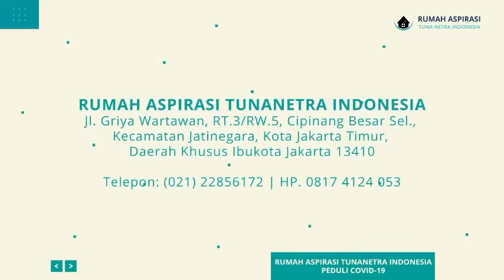DIRGAHAYU BHAYANGKARA KE 74 I Rumah Aspirasi Tunanetra Indonesia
Alhamdulilah terima kasih ke pada Polda Metro Jaya sudah memberikan bantuan berupa 1,5 ton beras untuk Tunanetra. semoga selalu dilimpahkan keberkahan untuk semuanya.

Terus dukung dan bantu Program Tunanetra Binaan kami yang ada diseluruh di Indonesia dengan berdonasi melalui:
💳 Rekening Bank Muamalat
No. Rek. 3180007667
a/n Aspirasi Tunanetra Indonesia

Alamat Kantor:
RUMAH ASPIRASI TUNANETRA INDONESIA
Jl. Griya Wartawan, RT.3/RW.5,
Cipinang Besar Selatan,  Kecamatan Jatinegara,
Kota Jakarta Timur, Daerah Khusus Ibukota Jakarta 13410